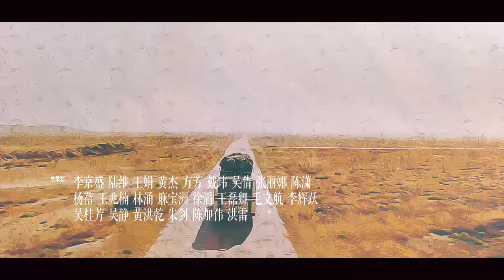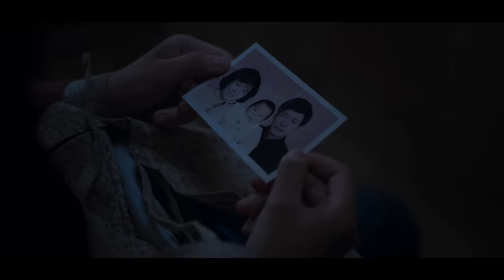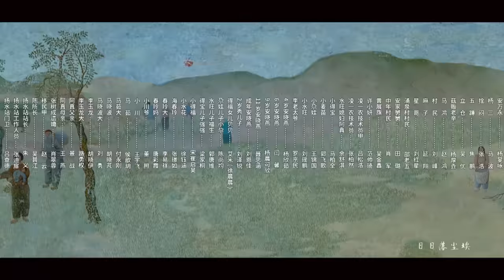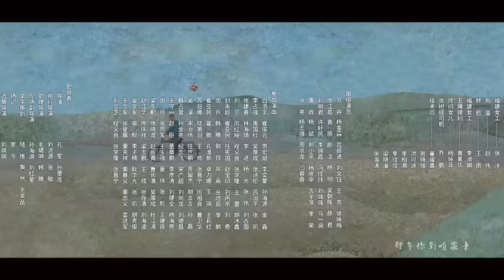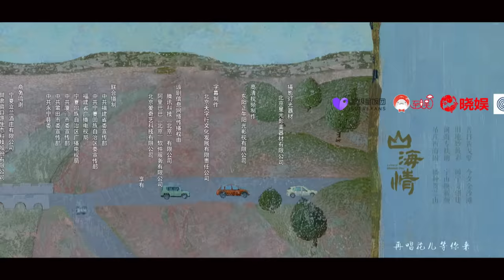【ENG SUB 方言版】山海情 02丨Minning Town 02（领衔主演：黄轩 特别出演：张嘉益、闫妮 、黄觉、姚晨、陶红、王凯）